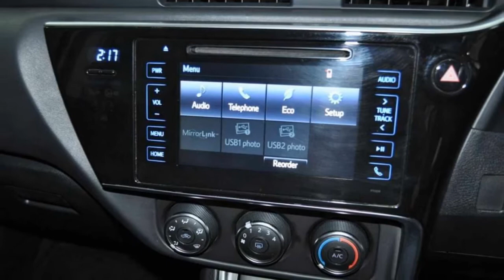2018 TOYOTA COROLLA 1.4D PRESTIGE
2018 TOYOTA COROLLA, 41500 KM, BROWN with BLACK.

R249 995

Your garage will only be the second one this one-owner vehicle has parked in. All available records show the odometer reading on this vehicle to be accurate. This vehicle's exterior is very clean. This is a very well maintained vehicle with a clean interior. You should feel good with at least 75% of tire wear left on this set of rubber.